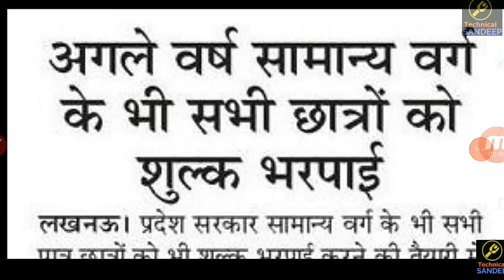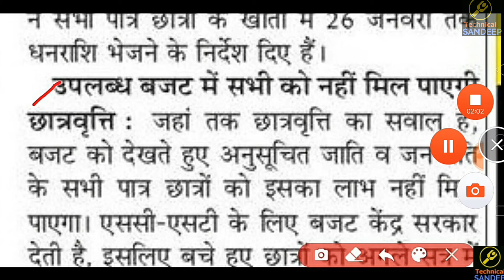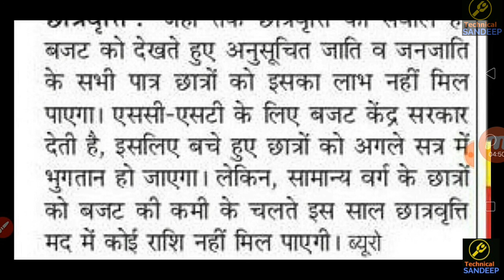Up scholarship 2019-20| एक लाख से JYADA STUDENT को SCHOLARSHIP ना मिलने पर बजट बढेगा|अगले YEAR देगी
⏭Queries Solved➡
🎁Videos about🎁✒✏🛠

Up scholarship 2019-20| एक लाख से JYADA STUDENT को SCHOLARSHIP ना मिलने पर बजट बढेगा|अगले YEAR देगी सरकार

🛡📸🗂Search us on Google, you will find Technicalsandeep23📸🗂🗡🛡

How to check Up Scholarship Status, 2018-19 Up scholarship correction date, 2018-19 up scholarship 2018-19 kab ayegi, up scholarship kab tak ayegi 2019, scholarship kab ayega 2019 ,